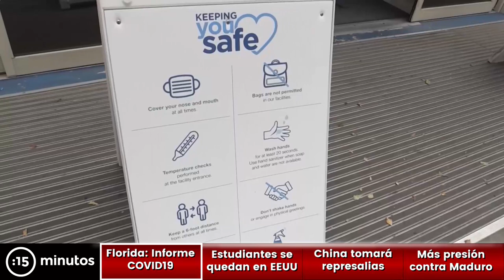Fahim Saleh, CEO de Gokada asesinado y desmembrado en Nueva York | Noticiero 15/07/2020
Te traemos un resumen de las noticias más destacadas de los últimos días en Estados Unidos.